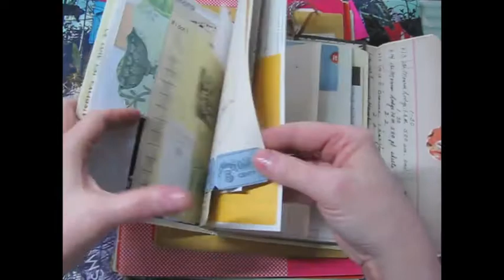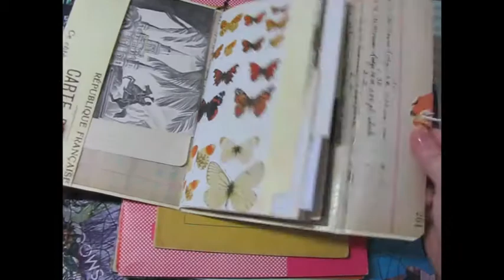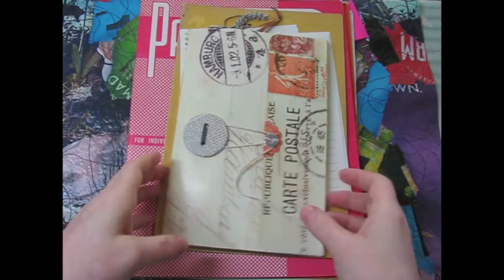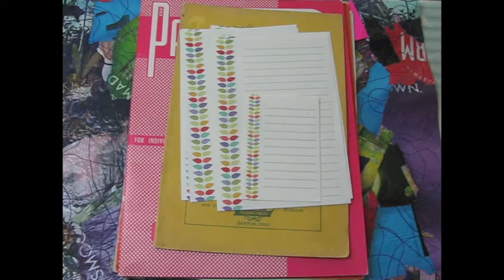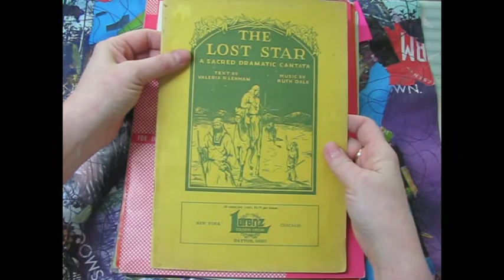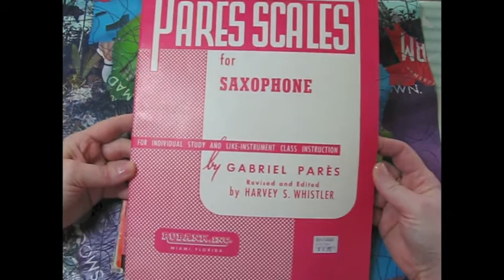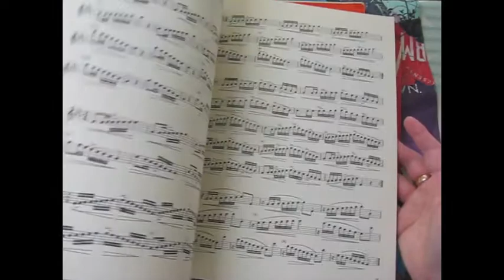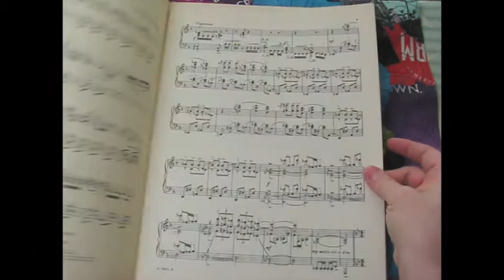Sheet Music Happy Mail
Happy mail and party report!